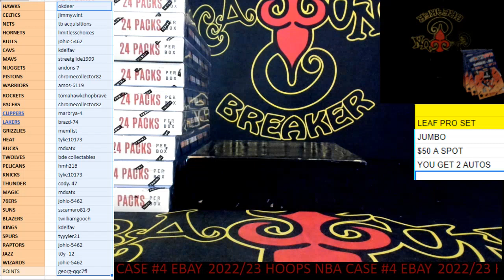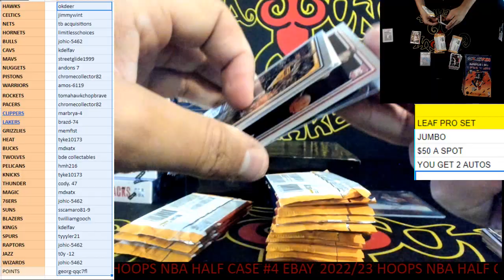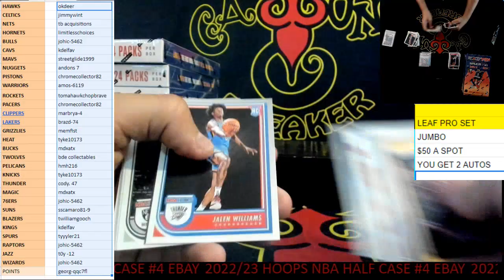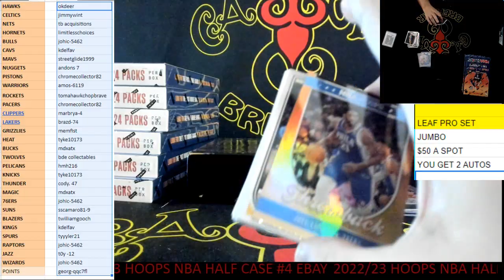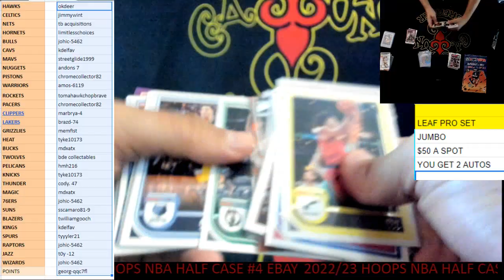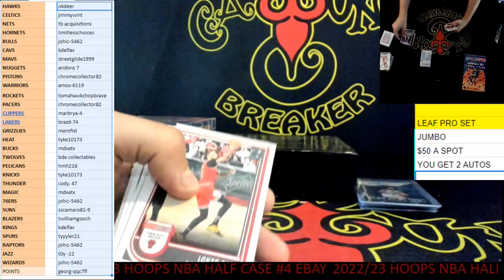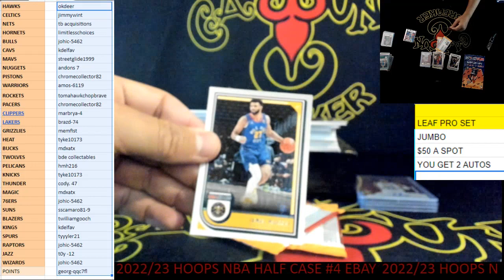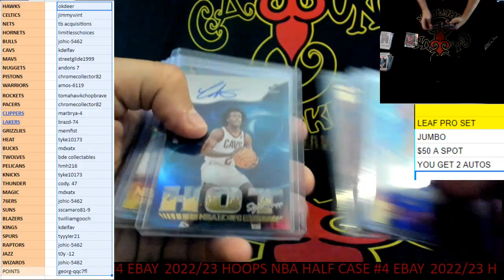CAJUNBREAKER 20222/23 NBA HOOPS HALF CASE #4 1-11-2023(EBAY)